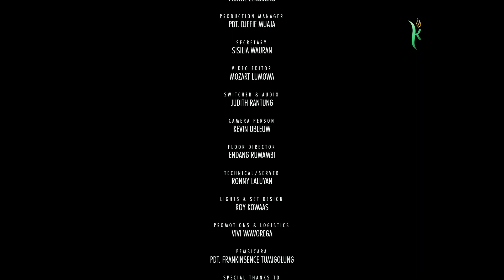PASTI Oleh: Pdt. Frankinsence Tumigolung | TEDUH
Terimalah Berkat Rohani Ibadah Buka Sabat
Renungan Buka Sabat "PASTI"
oleh  Pdt. Frankinsence Tumigolung
Selamat Hari Sabat Tuhan Memberkati

Kornelius Media Harapkan anda membagikan pesan ini kepada keluarga dan sahabat anda.
Tuhan memberkati.